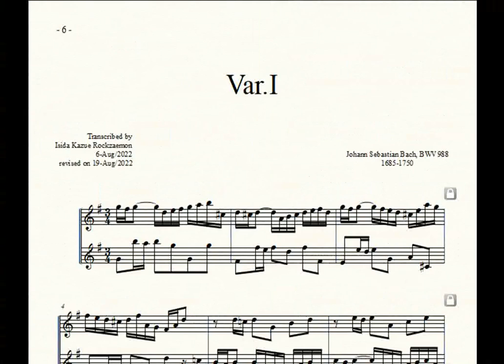Bach = Rockzaemon, “Goldberg Variation” for 2 Toy-Pianos Var. 1